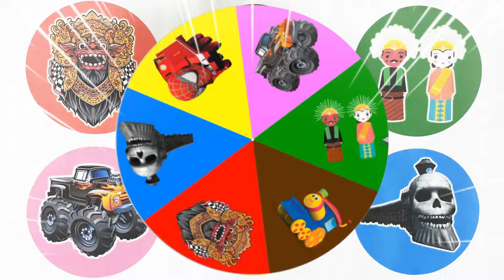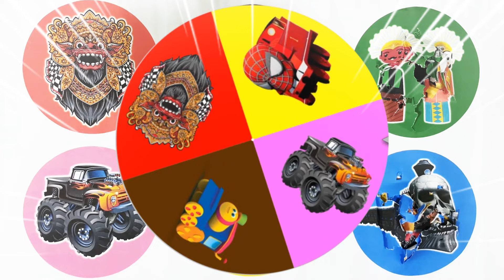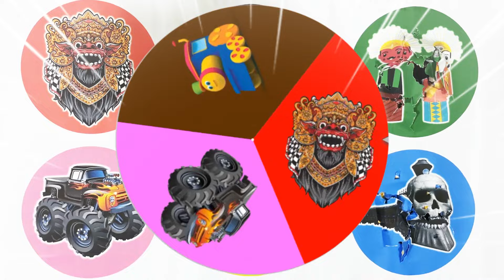Spin Wheel Barongan, Kereta Bob, Ondel Ondel, Monster Truck, Kereta Spiderman, Kereta Hantu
spinthewheel baronganngamuk barongandevil barong barongsai bobthetrain bob ondelondelbetawi ondel train trains trainvideos kereta keretaapi keretajoget ghosttrain Barongan KeretaBob OndelOndel MonsterTruck KeretaSpiderman KeretaHantu monstertrucks monstertrucktoys monsterjam monstertrucksforkids truck trucks dumptruck spiderman spider-man#cursedthomas#thomasexe